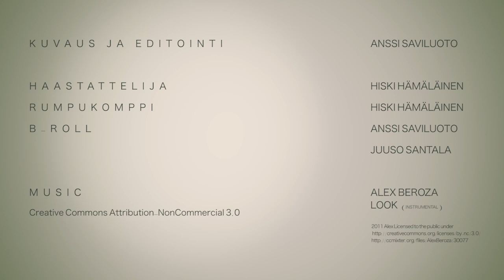Focus haastattelu - StreetSoulTV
Jussi Sirviö aka BBoy Focus toimi tuomarina Back to Practice 2011 tapahtumassa. Ennen Sunnuntain workshoppeja haasatattelimme häntä tovin.